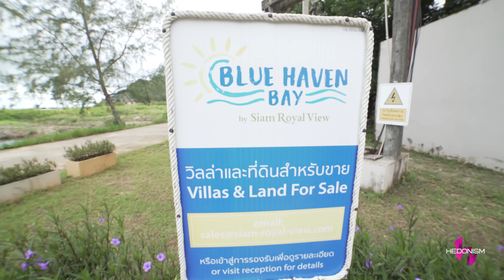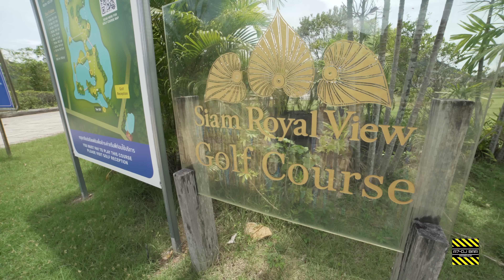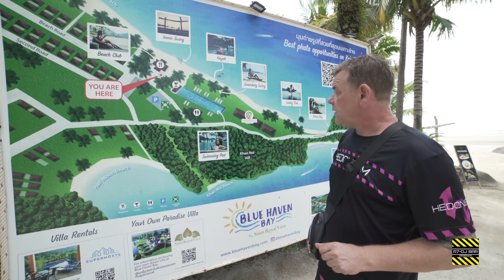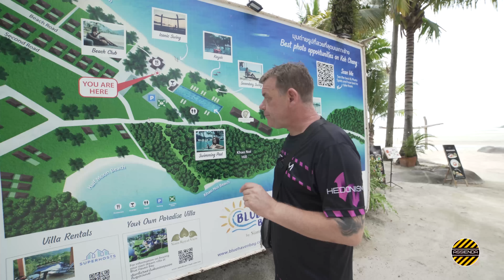Thailand - Blue Haven Bay Koh Chang's Best Hotel Resort